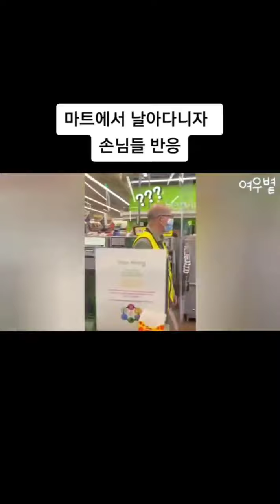마트에서 날아다니는 사람